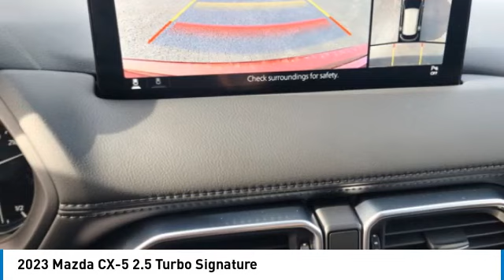2023 Mazda CX-5 P11184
2023 Mazda CX-5 2.5 Turbo Signature